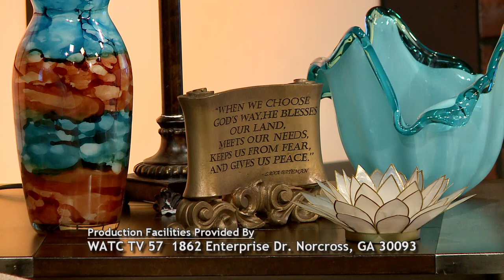Gospel Music USA - Ep.188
Ep. 188
Gospel Music USA with guest Goodman Revival